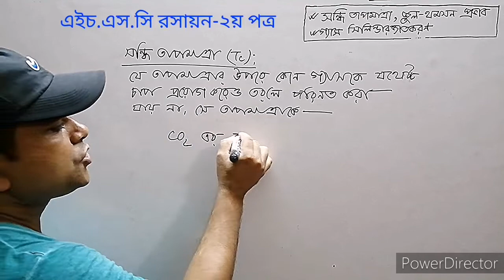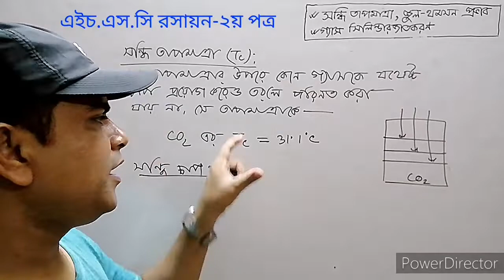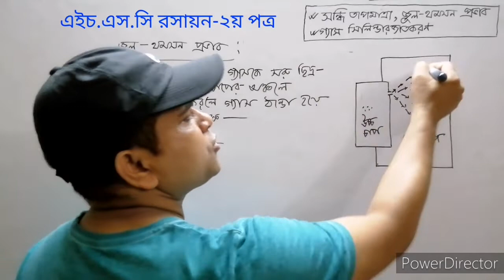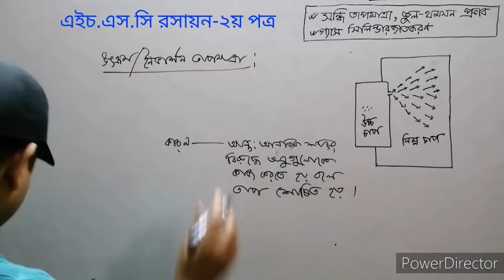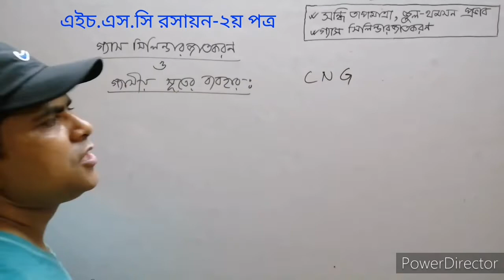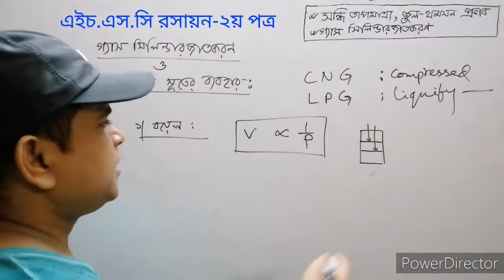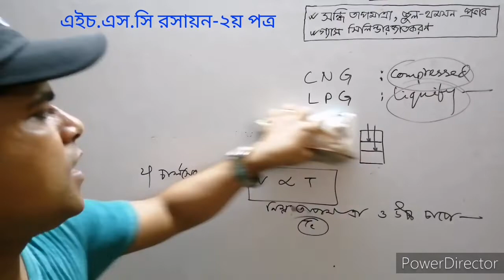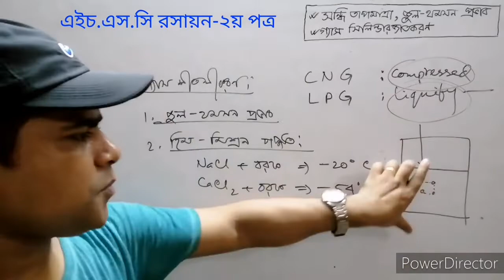সন্ধি তাপমাত্রা, জুল-থমসন প্রভাব, গ্যাস সিলিন্ডারজাতকরণ || Hedayet28bcs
HSC Chemistry- 2nd paper